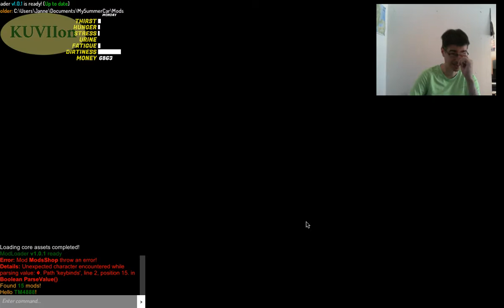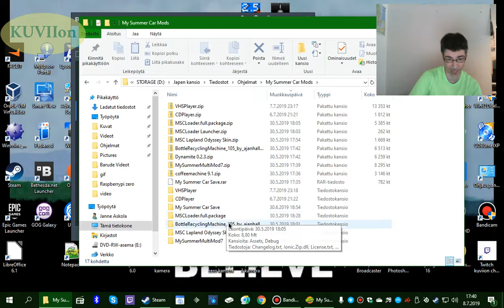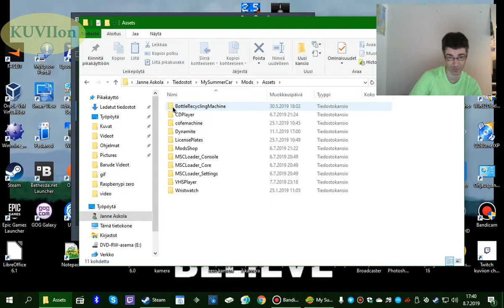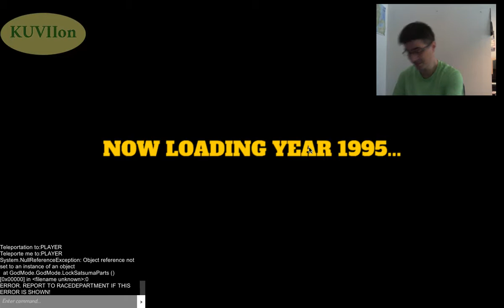My Summer Car - VHS kasetti soitin 2019 07 08